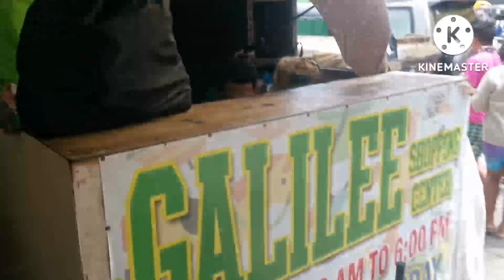backtoschool #2022 Yeheyy!! READY TO SERVE YOU GUYS GWENS & GALILEE RTW/FOOTWEAR/BAGS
Hi guys, i want to share the one shopping store here in our town, GWENS & GALILEE rtw/footwear..
Located at SIKATUNAT ST. Brgy 5,San jose Occidental  Mindoro.

Friendly staff
very cheap items..
good service sa mga costumer

Owned &  manage by
ate Angie Paras Caugma
Pastor Joseph Caugma.

THANKYOU FOR YOUR LOVE AND SUPPORT, GODBLESS US..